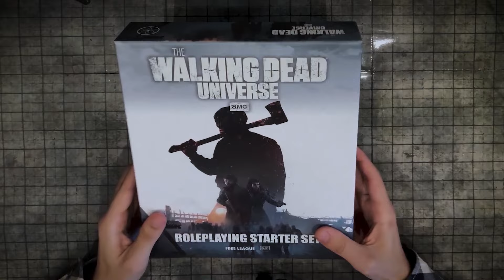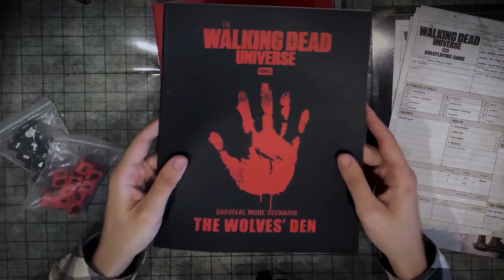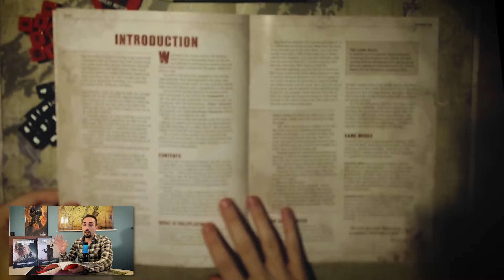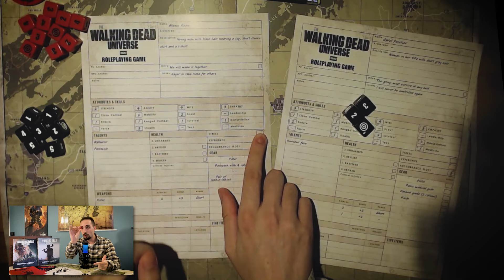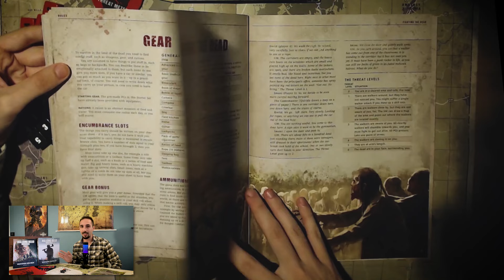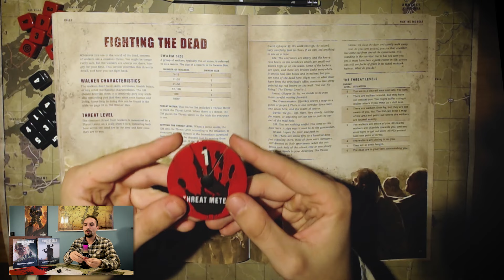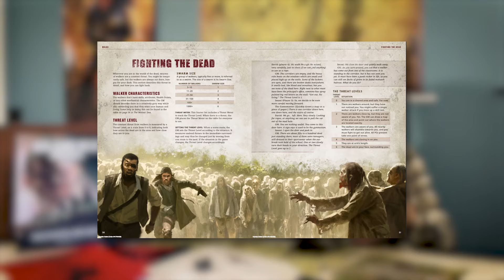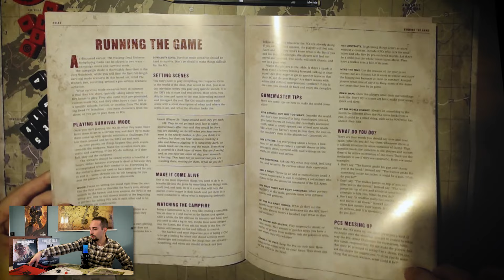The Walking Dead GDR⎜Uno Starter Set necessario?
ll gioco di ruolo di The Walking Dead approderà in italiano questo Lucca Comics & Games 2024 con il manuale base, mentre per questo starter set dovremo aspettare il 2025: vediamo di cosa si compone e riflettiamo sulla sua utilità per gli aspiranti sopravvissuti all'apocalisse zombi!

✪ Sostienici abbonandoti al nostro canale!

00:00 Intro
01:52 Unboxing
04:18 Sistema
09:43 I Vaganti
14:10 Considerazioni